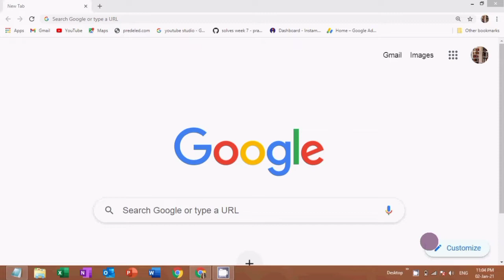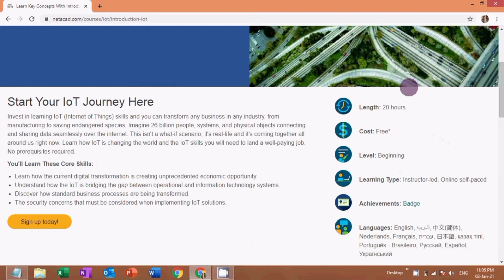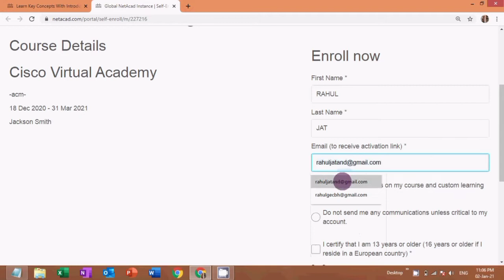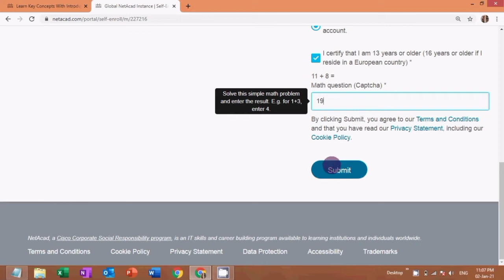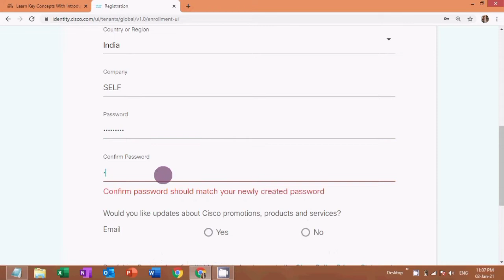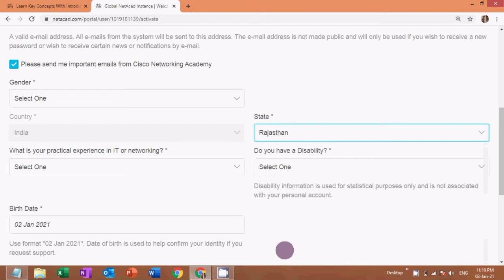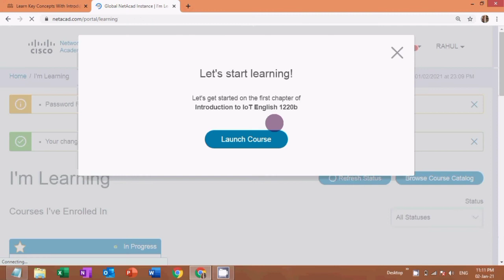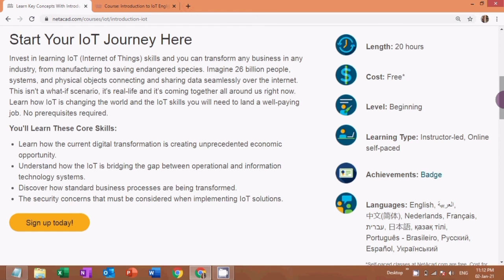CISCO Free Online Courses | CISCO Free Certificate | CISCO Cyber Security Course | CISCO IoT Course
CISCO Free Online Courses | CISCO Free Certificate | CISCO Cyber Security Course | CISCO IoT Course 2021

Course:- Cyber Security, IoT , Programming Subject
Organisation:- CISCO
Platform:- CISCO Networking Academy

Link - Netacad.com

CISCO Introduction To IoT Course Quiz Answers

cisco certification changes
c /cisco ccna/exploration 1/index.html
cisco c certification
cisco certificate download pdf
cisco certificate delivery
cisco certificate devnet
cisco dnac certificate
cisco delete certificate
cisco dmvpn certificate authentication
cisco digital certificate
cisco certificate exam
cisco certificate error
cisco certificate enrollment service
cisco certificate expiration
cisco certificate enrollment service down
cisco certificate expiry monitor
cisco expressway certificate guide
cisco expressway certificate renewal
cisco e certificate
cisco certificate free
cisco certificate fees
cisco certificate failure
cisco certificate fulfilment
cisco certificate for vpn
cisco certification forum
cisco certification for beginners
cisco certification fees in india
cisco certification guide
cisco certificate generate
cisco certification go
cisco certification guide 2020
cisco certification grace period
cisco certification guide overview and career paths
cisco certification ghana
cisco certification global knowledge
cisco certificate hard copy
cisco certification hierarchy
cisco certificate how long
cisco certification history
cisco certification help
cisco certification how long does it take
cisco certification help desk
cisco certification helpline
cisco certificate image
cisco certificate id
cisco certificate invalid
cisco certificate import
cisco certificate in cyber security
cisco ise certificate
cisco ise certificate renewal
cisco ise certificate based authentication
cisco certificate jobs
cisco certification jobs salary
cisco certification job opportunities
cisco certification jamaica
cisco certification job placement
cisco certification jkuat
cisco certification jobs in usa
cisco certification job outlook
cisco certificate kit
cisco certified kuwait
cisco ccna kit
cisco courses kenya
cisco ccna kursus
cisco ccna knjiga
cisco ccna kit ebay
cisco ccna kepzes
cisco certificate login
cisco certification list
cisco certification logo
cisco certification list 2020
cisco certification login tracking system
cisco certificate level
cisco certification lebanon
cisco certification length
cisco certificate means
cisco certification migration tool
cisco certification manager page
cisco certificate map
cisco certificate manager
cisco certification malaysia
cisco certification melbourne
cisco certification matrix
my cisco certifications
download my cisco certificate
track my cisco certificate
lost my cisco certificate
cisco my certificate details
cisco certificate not received
cisco certificate network associate
cisco certificate number
cisco certificate network
cisco certificate name change
cisco certification network professional
cisco certificate new
cisco certificate not valid
cisco certificate online
cisco certificate of destruction
cisco certificate of conformity
cisco certificate of origin
cisco certificate of compliance
cisco certificate of course completion
cisco certificate order
cisco certificate of volatility
cisco certificate path
cisco certificate price
cisco certificate pdf
cisco certificate print
cisco certificate pki
cisco certification progress
cisco certification pathway
cisco certification philippines
cisco certification quora
cisco certification questions
cisco certification questions and answers
cisco certification questions and answers pdf
cisco certification qualification
cisco certification query
cisco certification qatar
cisco certification quizlet
cisco certificate roadmap
cisco certificate renewal
cisco certificate regeneration
cisco certificate request
cisco certification Reddit